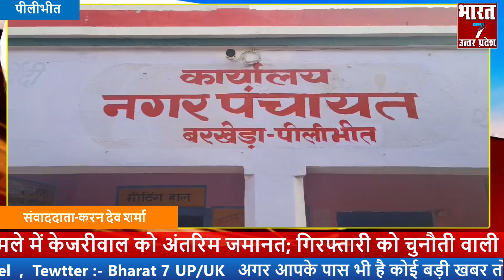pilibhit_news मे नगर अध्यक्ष के जनता ने नारे